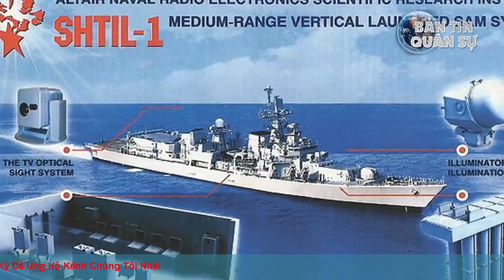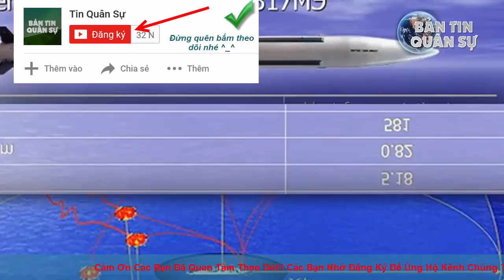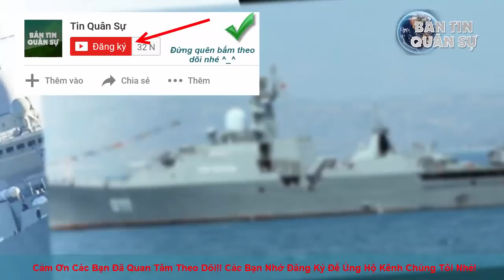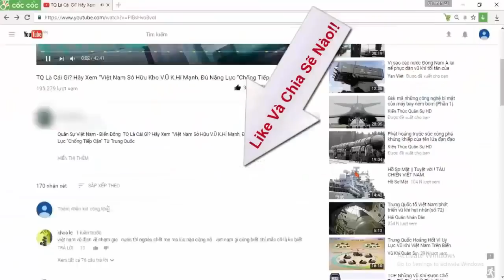Gepard 3.9 có thể mang theo tới... 24 tên lửa chống hạm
Nhà máy đóng tàu Zelenodolsk của Nga gần đây đã cho giới thiệu mô hình phiên bản nâng cấp cực mạnh của tàu hộ vệ tên lửa Gepard 3.9 - Dự án 11661E.

(❤‿❤) KẾT NỐI